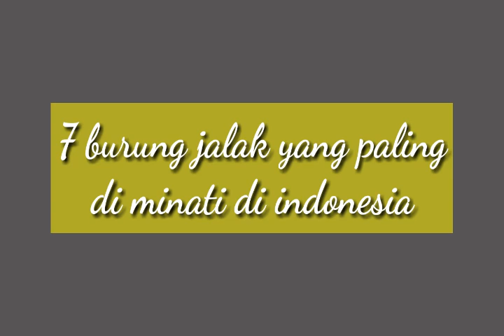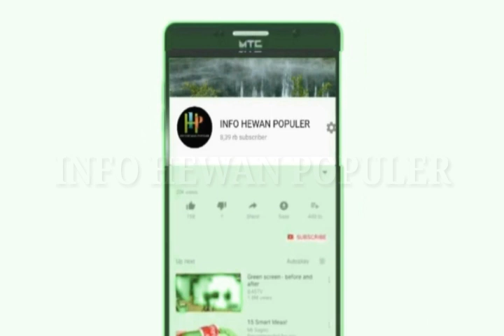7 burung jalak yang paling laris di indonesia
Kumpulan burung jalak yang paling di minati di indonesia

7 burung jalak yang paling laris di indonesia

7 burung jalak yang paling laris di indonesia

7 burung jalak yang paling laris di indonesia